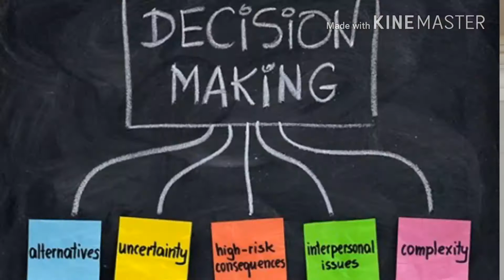How to Start Your Business? Success Formula Ijaz Ahmed|Imoprt Export|Atif's production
Ijaz Ahmed  ( Consultant, Corporate Trainer, Writer )